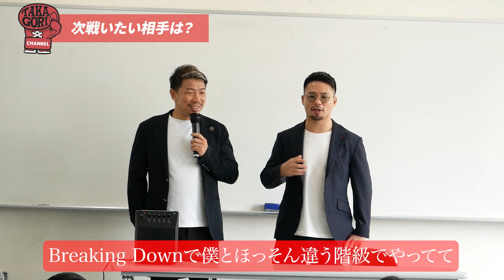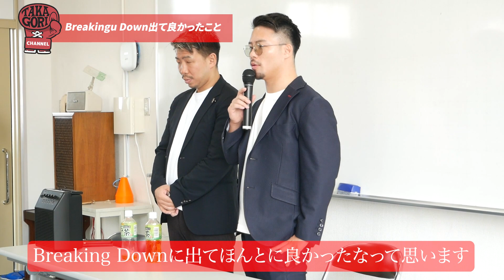【質問コーナー】ブレイキングダウン8で誰とやる？！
ほっそんのbar
bar The  GORILLA
→大阪府大阪市北区曽根崎新地1-1-41
アストリアジロービル4階

お仕事や、コラボ依頼はこちらまで！
たかゴリチャンネル